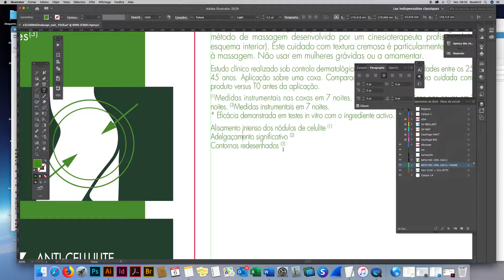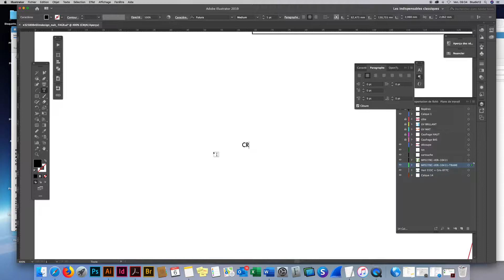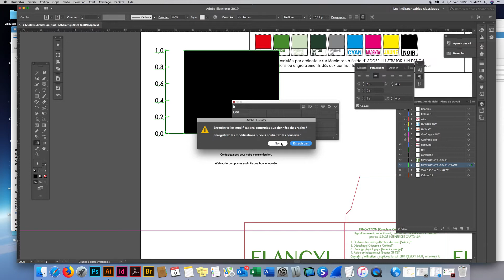Agence de publicité à Toulouse pour votre communication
Bonne journée.